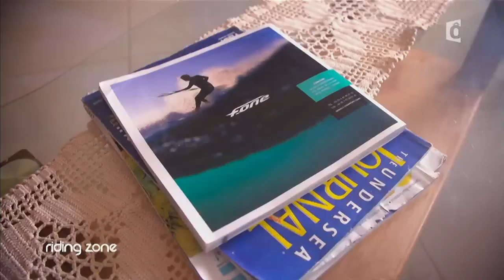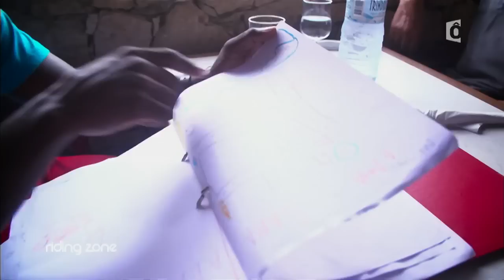Mitu Monteiro, légende du kitesurf et pionnier du Strapless !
Cette semaine, Riding Zone s’est envolée pour une destination de rêve, un archipel aux eaux turquoises à la découverte de l’un des pionniers du Kitesurf strapless : Mitu Monteiro. Nous avons partagé son quotidien et ses sessions de glisse toujours aussi magiques. Mer chaude, vagues parfaites, L’Ile de Sal au Cap Vert est un véritable paradis pour les fils du vent...